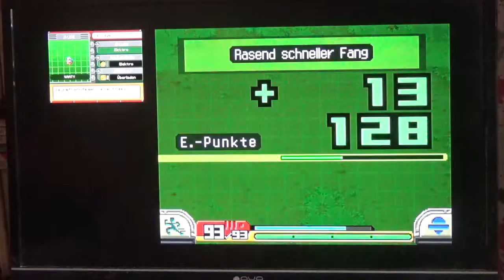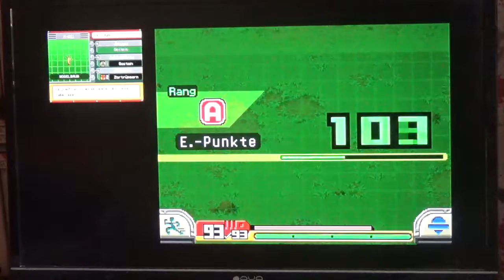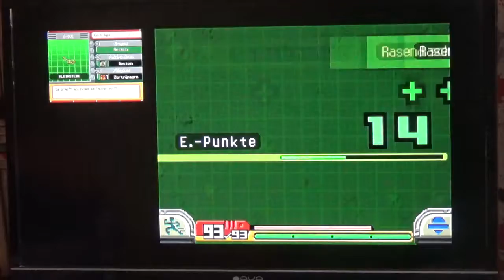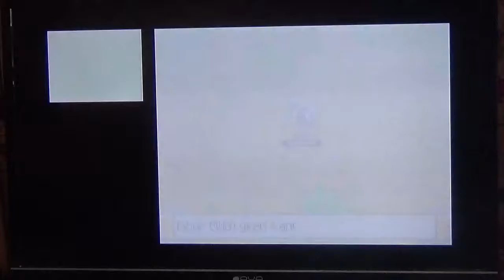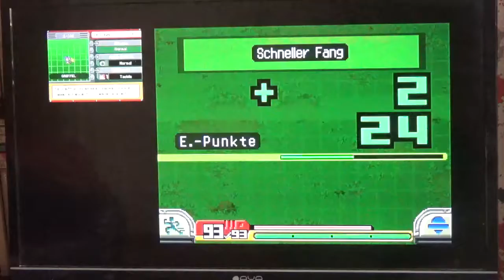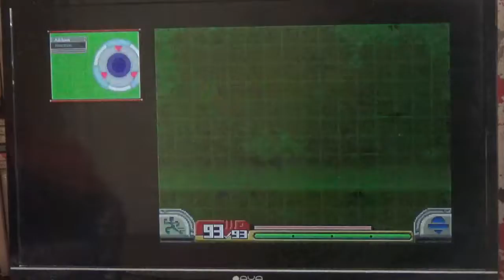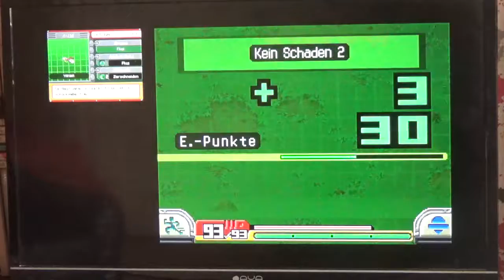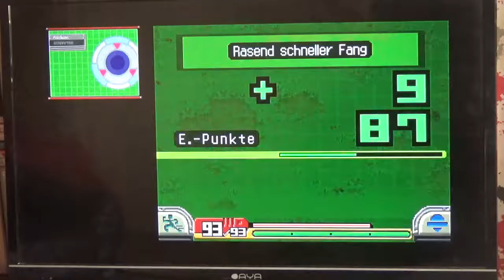Über SNES Online bei Verzeichnis Kompletierung // Pokemon Ranger Finsternis über Almia #32